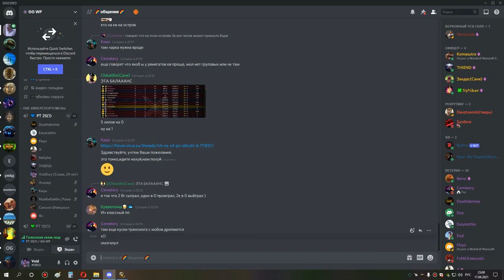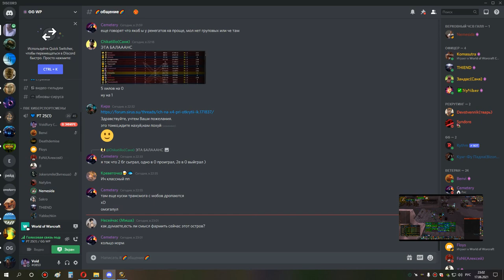1я часть ульда 25 сова 17 06 21